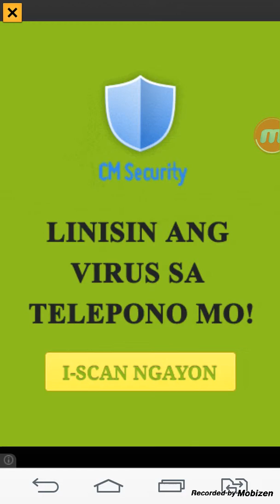Microtrip- part 1